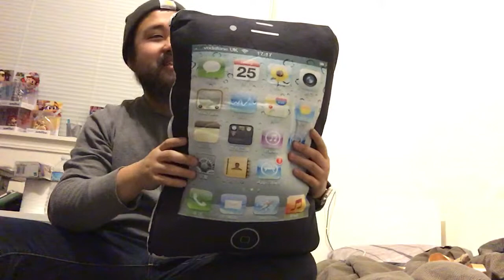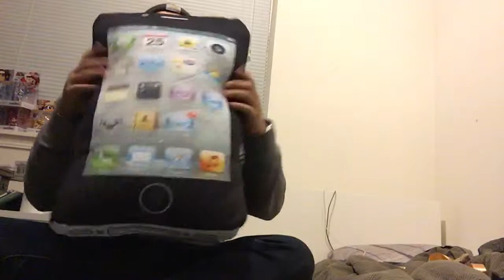Apple iPhone Pillow Present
VLOG 125 || 13TH JANUARY 2016